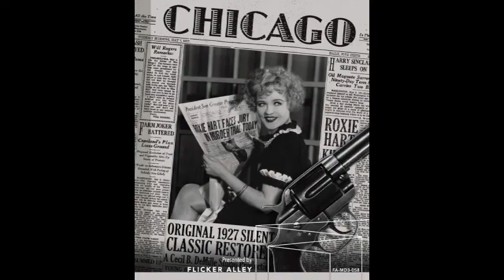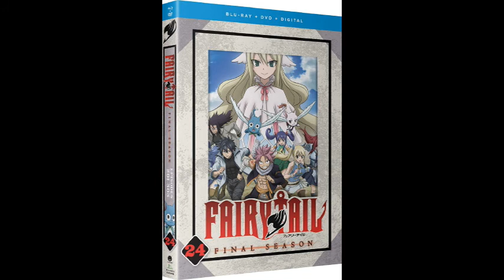New Media Releases #160 10 6 20